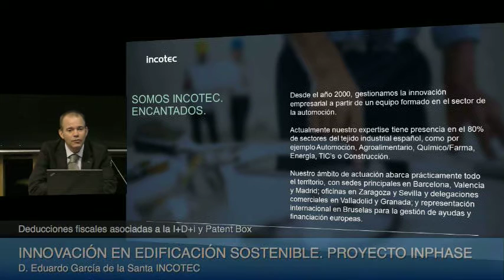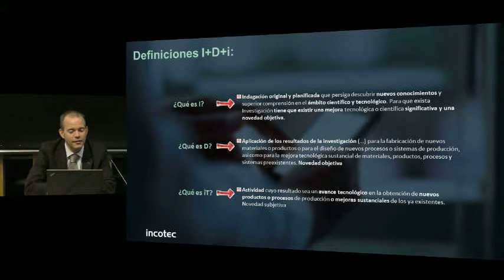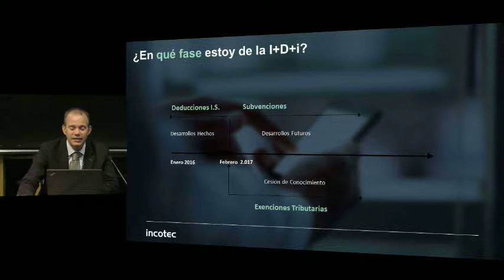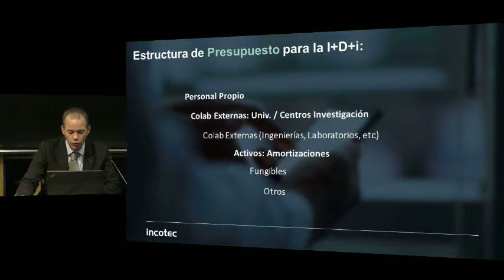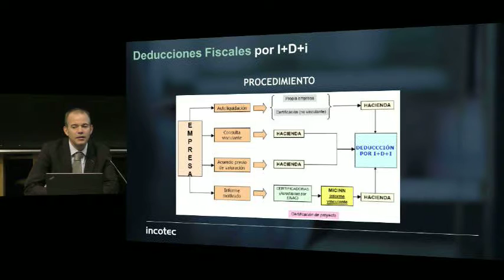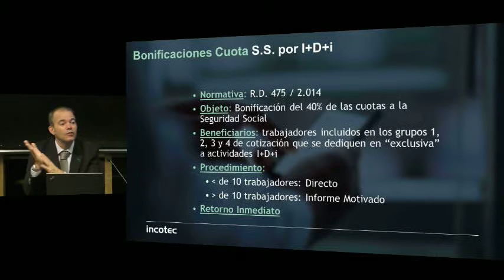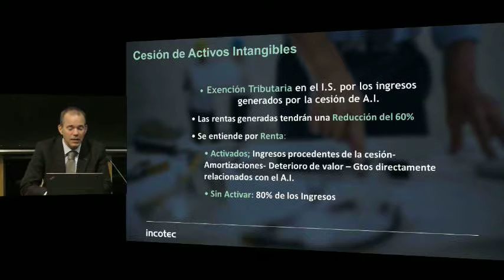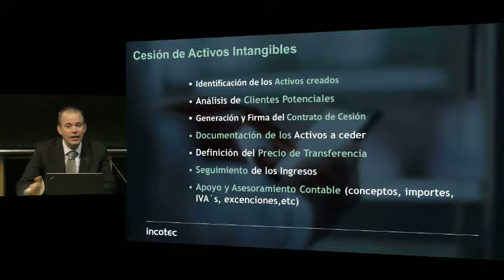INPHASE 2017. Deducciones fiscales asociadas a la I+D+i y Patent Box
Deducciones fiscales asociadas a la I+D+i y Patent Box
D. Eduardo García de la Santa INCOTEC